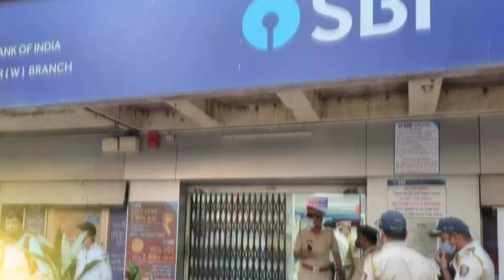ন্যূনতম ব্যালেন্স রাখার নিয়মে বড়সড় বদল আনল SBI, না জেনে থাকলে পড়বেন বিপদে